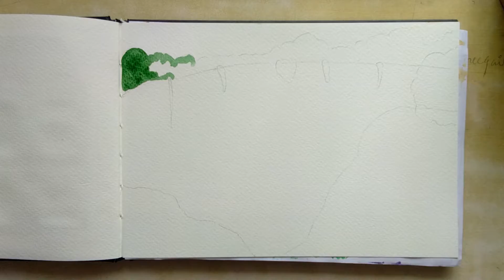Drawing a Mango Waterfall | Quirky Food | Independence Day Special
A mango-juice-fall, in the colours of the Indian tricolour. 🇮🇳